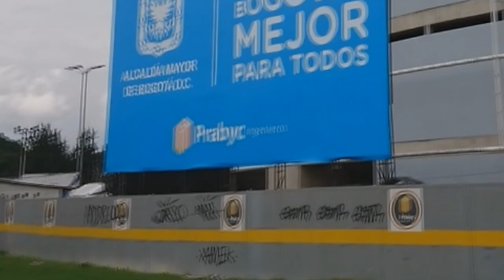Avance Movistar Arena-Coliseo El Campín - Marzo de 2018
El 22 de marzo se dio a conocer el nuevo nombre que acompañará durante los próximos 20 años al renovado coliseo  cubierto El Campin. La obra, a cargo de Prabyc Ingenieros avanza sin contratiempos.